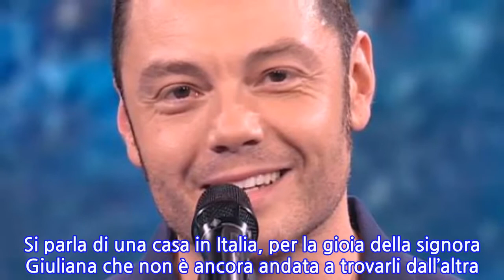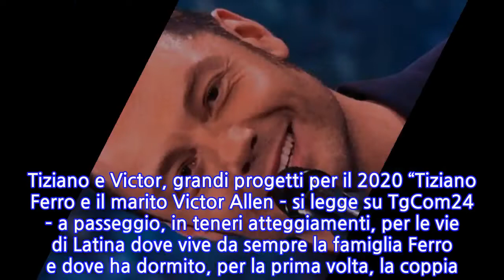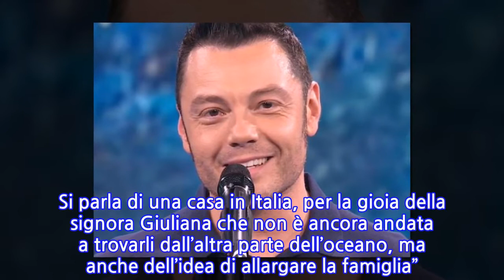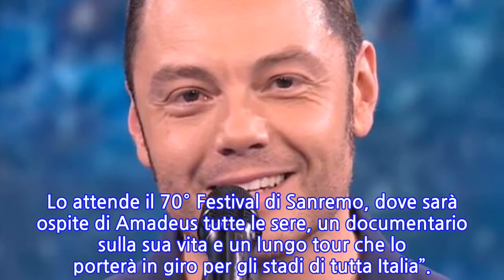Tiziano Ferro e il marito Victor a Latina dai suoceri: “Tutti sotto lo stesso tetto e...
Tiziano Ferro e il marito Victor a Latina dai suoceri: “Tutti sotto lo stesso tetto e niente hotel, assicurano i beninformati”. La coppia si è poi separata: uno è tornato negli Usa, l’altro è rimasto in Italia Tiziano Ferro e il marito Victor Allen hanno trascorso le vacanze in Italia, più precisamente a Latina, dove abita la famiglia del cantante. Infatti, durante le feste di Natale, il magazine Chi ha immortalato la coppia per le vie del comune laziale. E pare che i due abbiano dormito sotto lo stesso tetto dei suoceri, come assicurano i ben informati. Dagli scatti divulgati dal settimanale di Alfonso Signorini si evince un clima rilassato, spensierato e gioioso. Peccato che dopo aver goduto dell’atmosfera vacanziera, Allen e Ferro si sono dovuti separare, causa impegni professionali: Victor ha fatto rientro in California, mentre Tiziano si è fermato in Italia. Ad attenderlo i preparativi del 70esimo Festival di Sanremo, di cui sarà uno dei protagonisti. Tiziano e Victor, grandi progetti per il 2020 “Tiziano Ferro e il marito Victor Allen – si legge su TgCom24 – a passeggio, in teneri atteggiamenti, per le vie di Latina dove vive da sempre la famiglia Ferro e dove ha dormito, per la prima volta, la coppia. Tutti sotto lo stesso tetto e niente hotel, assicurano i beninformati”. Oltre allo spiffero sulle vacanze natalizie, il gossip racconta anche di un’altra possibile novità nel 2020 per la coppia: “E dietro un grande amore ci sono sempre grandi progetti. Si parla di una casa in Italia, per la gioia della signora Giuliana che non è ancora andata a trovarli dall’altra parte dell’oceano, ma anche dell’idea di allargare la famiglia”. Dopo Natale, Victor e Tiziano si sono temporaneamente divisi Tornando alle vacanze appena trascorse, il settimanale Chi ha inoltre fatto sapere che oltre a papà Sergio e mamma Giuliana, a far compagnia a Victor e Tiziano a Natale c’è stato anche il fratello minore di quest’ultimo, Flavio. Ora però la coppia si è temporaneamente divisa: “Victor è tornato in California, mentre Tiziano è rimasto in Italia. Lo attende il 70° Festival di Sanremo, dove sarà ospite di Amadeus tutte le sere, un documentario sulla sua vita e un lungo tour che lo porterà in giro per gli stadi di tutta Italia”.
INFORMATION
• Source: gossipetv